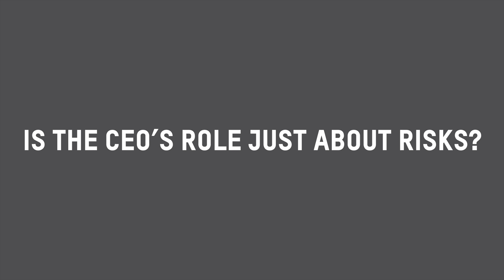Global Mobility, A CEO’s prerogative (4k)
Global Mobility, A CEO’s prerogative (boxx06)

Isn’t global mobility an HR thing?
I think it should be on the board agenda. Because of the changing international environment, and the increase in the risk profiles for multinational companies.

What are the corporate risks?
There is a risk on the business side because it has become more and more difficult for companies to find talent to meet their business goals. So it’s about finding talent, talent that matches the company’s strategy. It’s about compliance. There is a risk. You see… that governments are imposing more and more penalties, are becoming more and more strict, and even good reputations are not sacred anymore. And finally I think it’s also about safety and security of people. The world is becoming a bit more dangerous, so it’s the CEO’s task to make sure that his or her people are safe.

Is the CEO’s role just about risks?
No, I think it’s also a huge opportunity because International Mobility is already key to multinational companies but it will become more and more important. Because finding the right talent will become very important. It’s the CEO’s role to create shared values in order to attract talent , so it’s a CEO’s prerogative.

Dennis van Proosdij